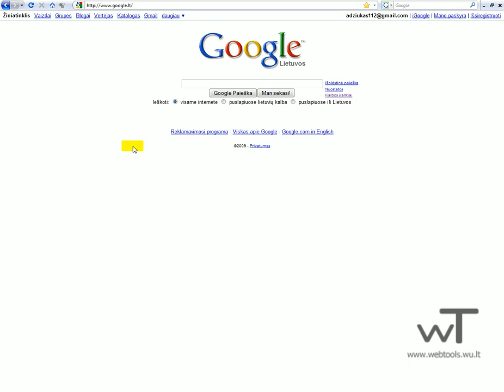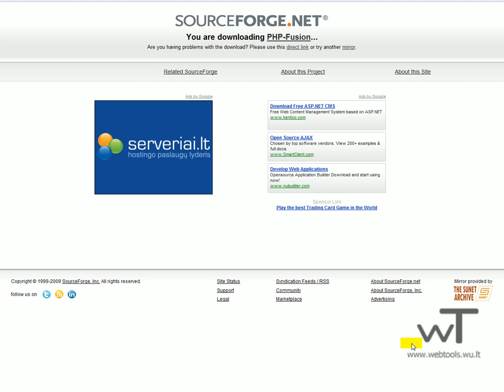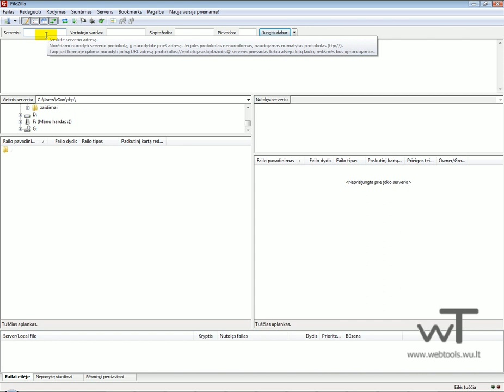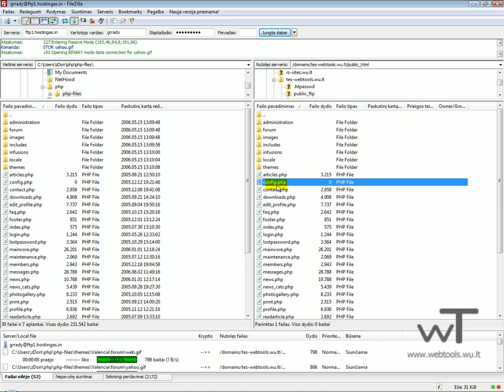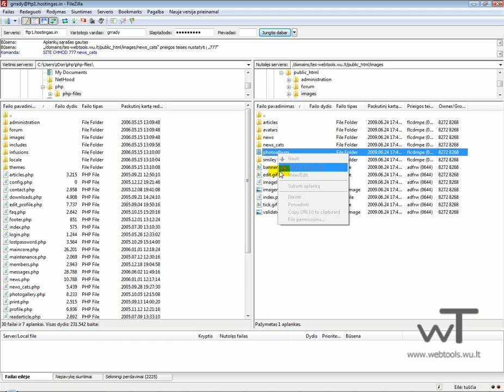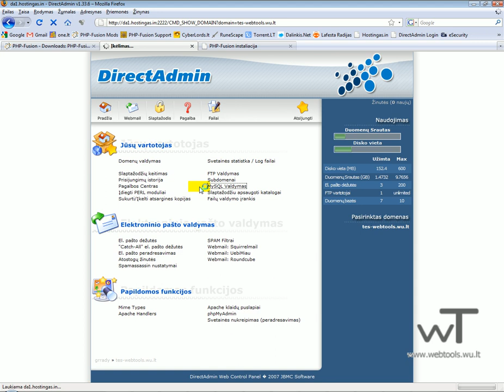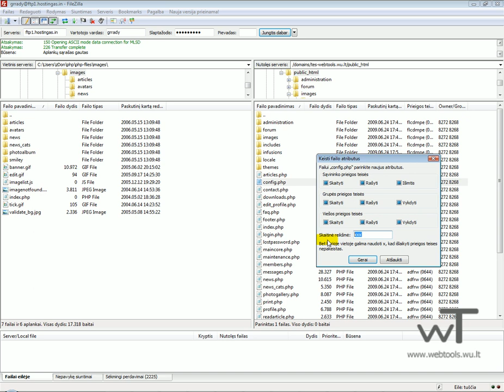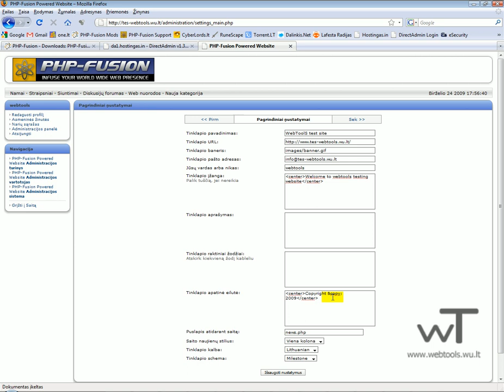PHP-Fusion v6 install